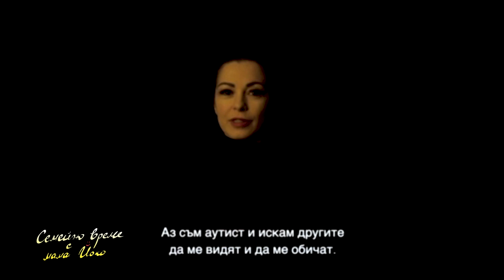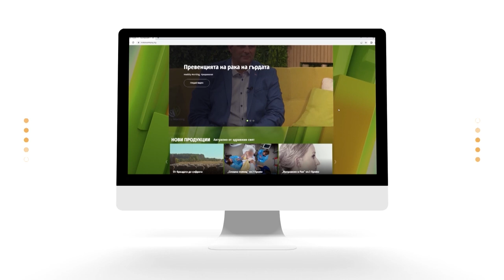"Семейно време с Мама Йоко" - СО2Е11